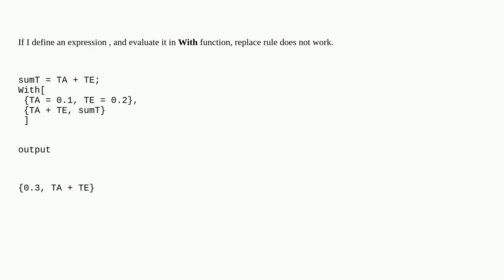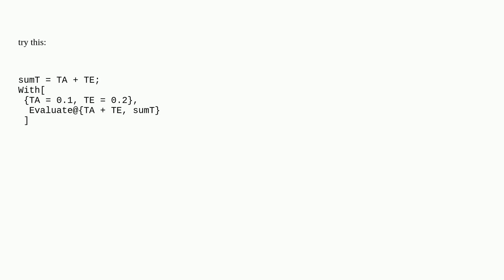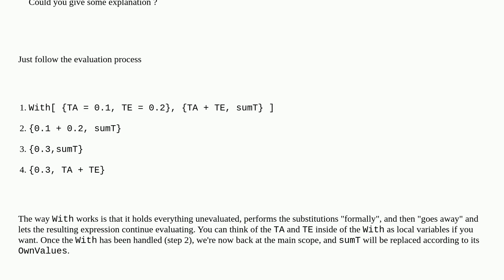Mathematica: With function replace rule does not work in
With function replace rule does not work in

A special thanks goes out to the community

  scoping replacement